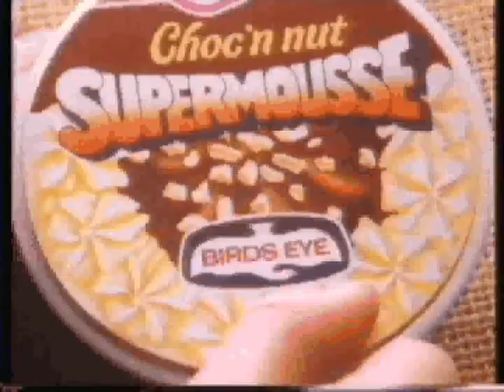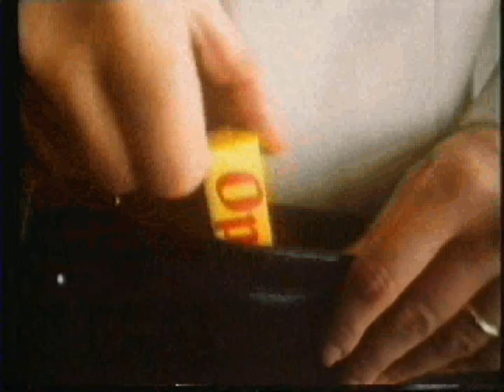Jemima shore investigates clip from 1983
Adverts then the late cont anounc, Jim Pope,followed by Tom Baker starring in this episode,shown 5/7/83.